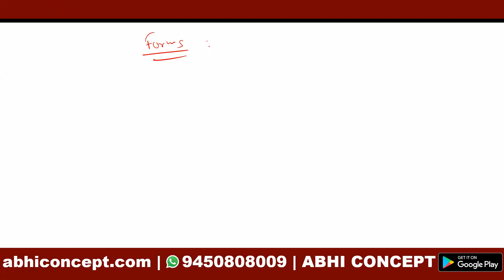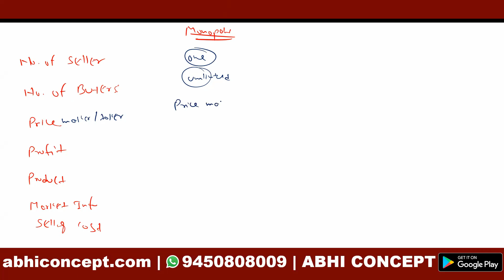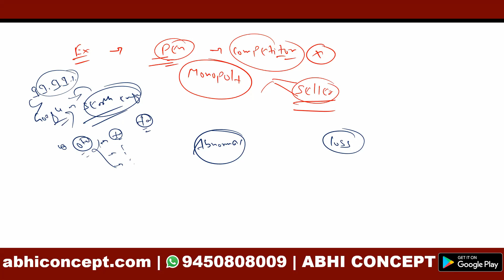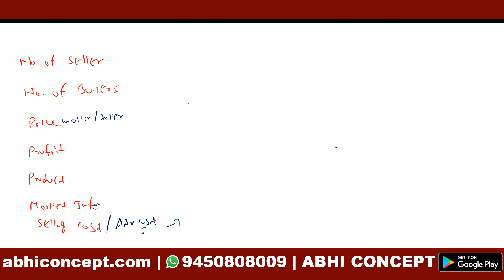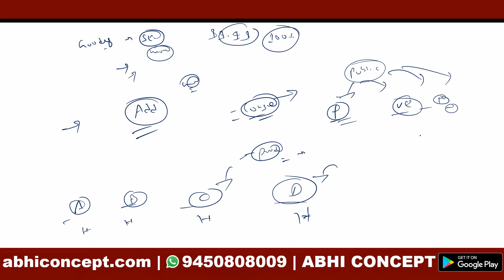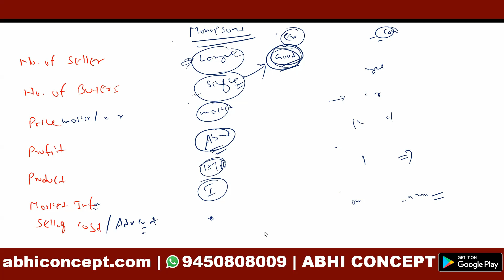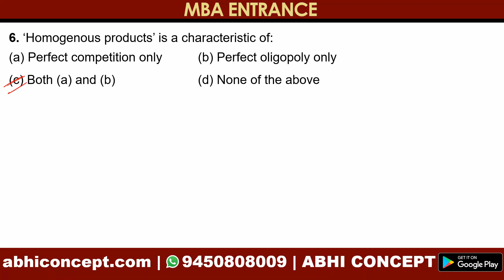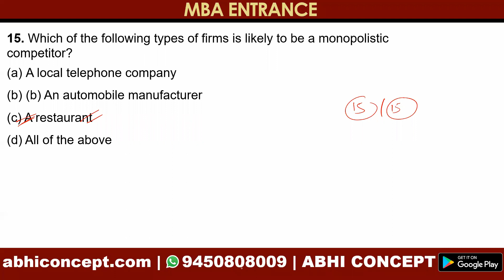MBA 2022 LIVE CLASSES | BHU MBA | BHU AGRIBUSINESS | MONIRBA | AMU | MPMIR | ALLAHABAD UNIVERSITY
Join our Paid and free telegram channel to get the live classes

To Enroll for BHU-   MBA - 2022  & and other MBA Entrance  Course Register Yourself at abhiconcept.com

Cucet mba 2022
Bhu mba 2022
bhu mba application form 2022
BHU mba
Bhu entrance 2022
bhu mba placement
bhu mba exam pattern
bhu mba no of seats
bhu mba syllabus
bhu mba previous years papers
Entrance exam date bhu
MBA bhu coaching classes
MBA bhu entrance exam date
BHU FORM
BHU EXAM DATE
BHU PG
bhu
bhu mba agribusiness
bhu university entrance exam 2022
bhu entrance preparation for mba
bhu entrance exam date
bhu  entrance exam mba
bhu mba
bhu  mba entrance syllabus